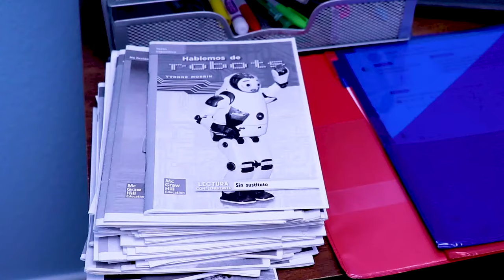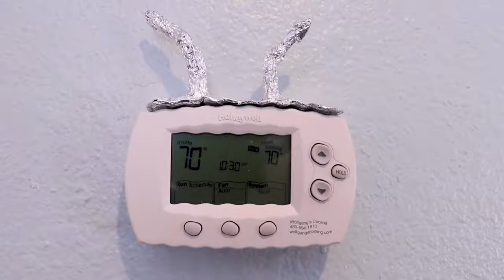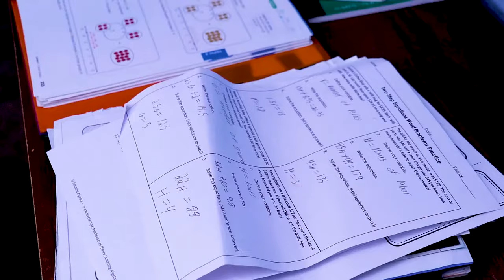PJ Masks get turned into Babies! | LIVE 24/7 🔴 | Kids Cartoon | Video for Kids